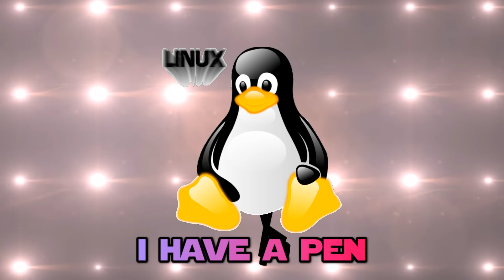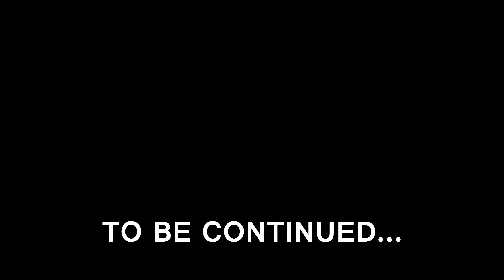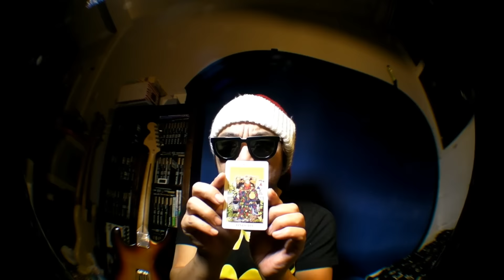【YouTuber Anime 】DDCD H/PPAP PIKO-TARO ELECTRO DANCE COVER 040 Lizard's Tail #006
Curious cover song and original animation.
Welcome to Sonic Dragolgo's world.

TAROT
card1: two of pentacles
You are like a jugglar now. You can handle it.
But not easy,of course. Don't do more multi task.
card2:
You can not do anything at moment.
Must rest. Don't move recharging yourself enough.
card3:
You don't have to worry about money.
Handsome daddy help you.